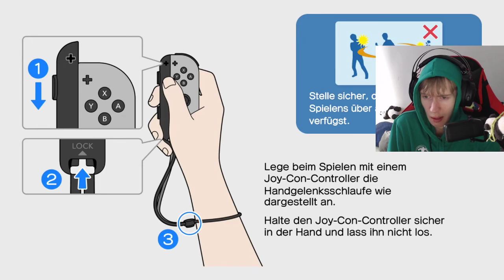MINIMAL NEBEN DER SPUR 😅 GO VACATION (Switch) #163 [100% Let's Play]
"Stadt Resort Part 70 & Schnee Resort Part 53 & See Resort Part 67 [Kleidungsswitch Stadt & Orienteering 54]: Wir kleiden uns neu im Stadtresort und spielen noch das nächste Orienteering durch! Außerdem ist nun Schluss mit dem Hover-Skateboard und den -Inlineskates! :)"

MINIMAL NEBEN DER SPUR 😅 GO VACATION (Switch) #163 [100% Let's Play / Deutsch / HD+ / Expert] | Zckrfrk

„Go Vacation für die Switch ist ein Remake eines wunderschönes Wii-Spiels, in dem man auf der Kawawii-Insel vier verschiedene Resorts besucht, dort Aktivitäten absolviert und außerdem noch einiges erlebt und freischalten kann. Außerdem gibt es noch ein Gelände, zu welchem man mit 20 Aktivitäts-Stempeln im Gepäck auch reisen kann. Euch erwartet ein von Nostalgie überschütteter Mari, der mit euch und dem Projekt sehr viel Zeit und Spaß verbringen möchte! Außerdem wollen wir die Neuerungen und Veränderungen abchecken! :DD“

Thumbnail:
gemacht mit:
skate's Thumbnail Tool
Gimp 2
Microsoft PowerPoint 2013
Paint.net

Euer Zckrfrk

-sdg-.gswiswigovacationthcthc.sad-